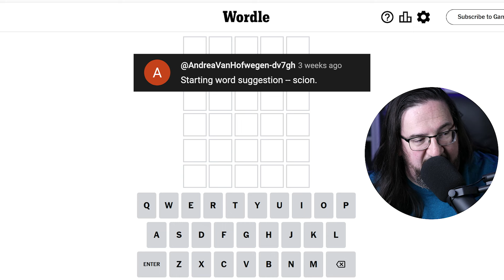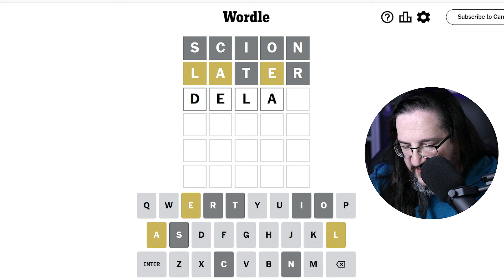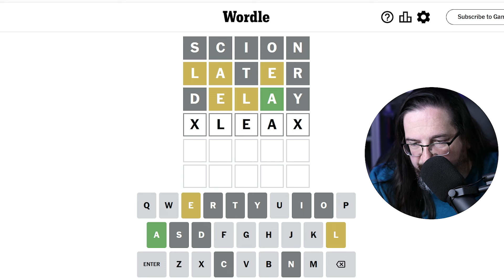Doug plays today's Wordle Puzzle Game for 04/27/2024